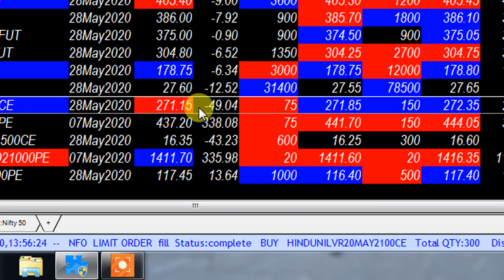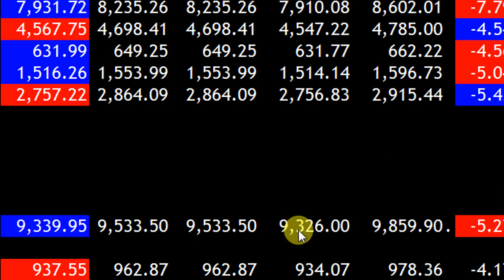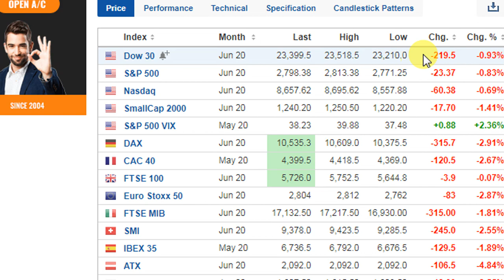MARKET IMPORTANT UPDATE AT 1 57 PM AFTERNOON